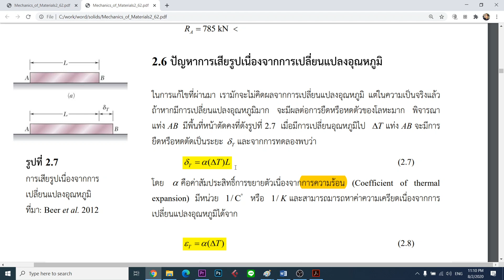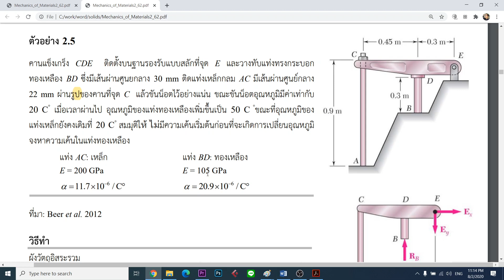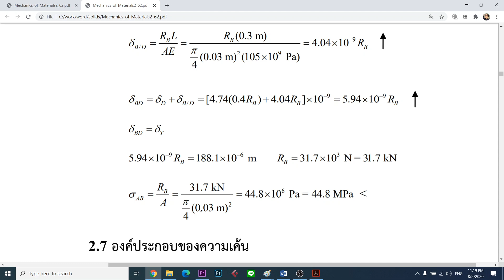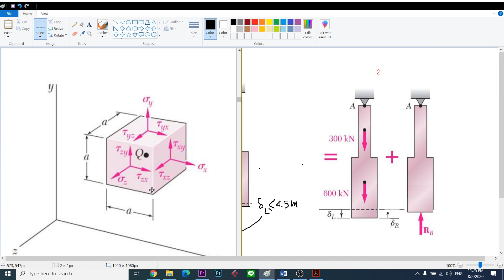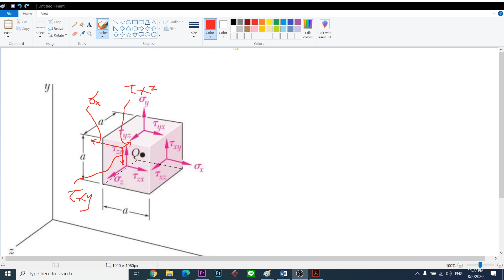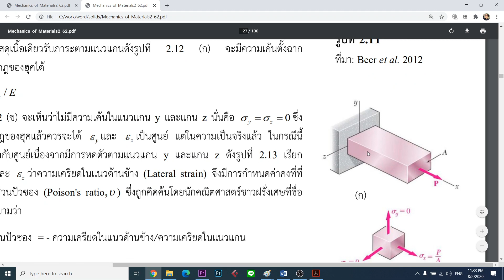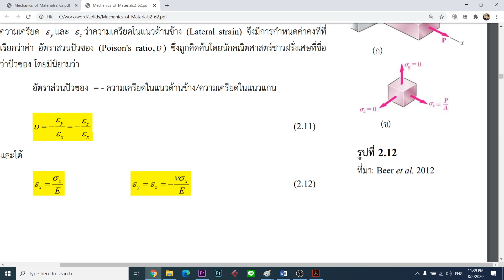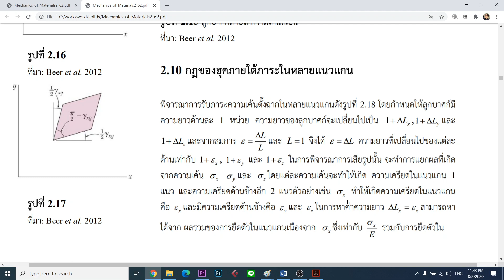Mechanics of Materials - บทที่ 2 ความเค้นและความเครียดภายใต้ภาระในแนวแกน part 2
ความเค้นและความเครียดภายใต้ภาระในแนวแกน